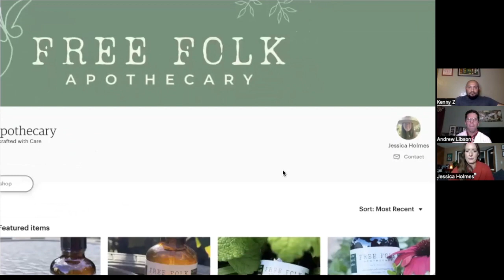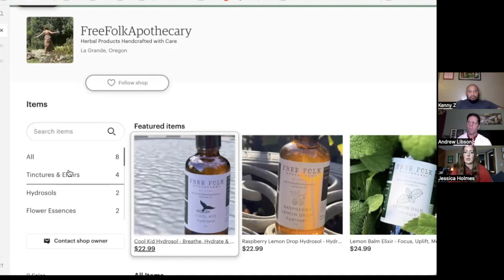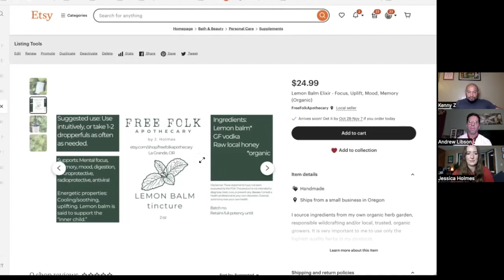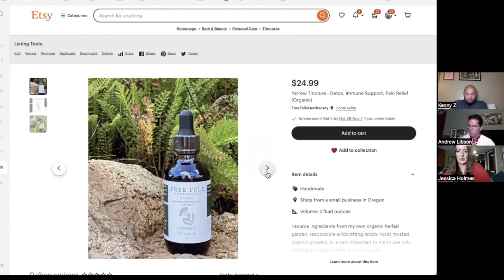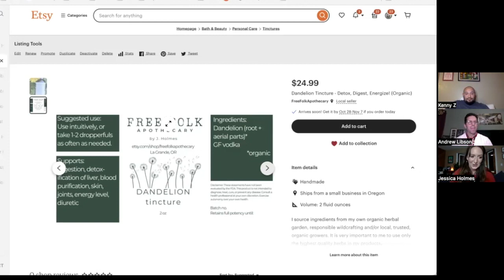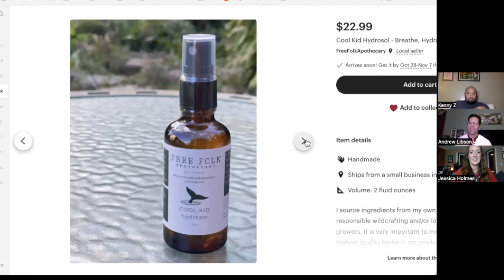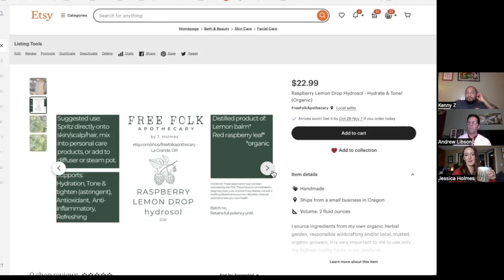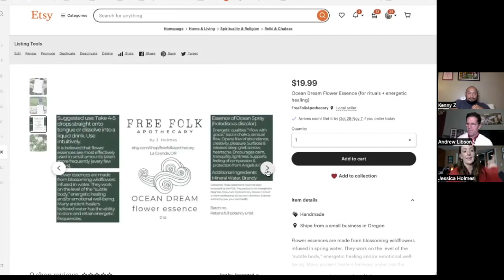Jessica’s Free Folk Apothecary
Jessica returns to give an update on her latest journey into alternative medicine as she fills us in on her new creation, “Free Folk Apothecary”.

Eduardo teaching Yoga at the East Bay Healing Collective